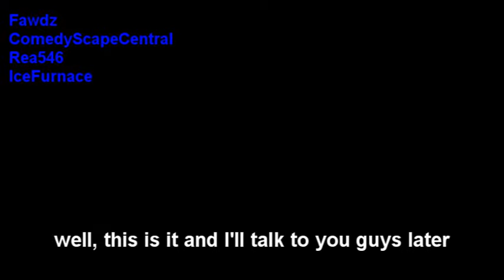mrs Lieke's 5facts video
the audio is not to awesome here so you might wanna turn it up a bit.

honors
03-01-'10
#51 - Most Discussed (Today) - Gaming - Netherlands
#23 - Top Favorited (Today) - Gaming - Netherlands
#81 - Top Rated (Today) - Gaming - Netherlands
04-01
#52 - Most Discussed (Today) - Gaming - Netherlands
#70 - Most Viewed (Today) - Gaming - Netherlands
#27 - Top Favorited (Today) - Gaming - Netherlands
#93 - Top Rated (Today) - Gaming - Netherlands
05-01
#45 - Most Viewed (Today) - Gaming - Netherlands
06-01
98 - Top Favorited (This Week) - Gaming - Netherlands
07-01
98 - Top Favorited (This Week) - Gaming - Netherlands